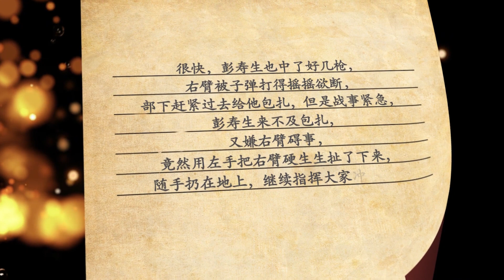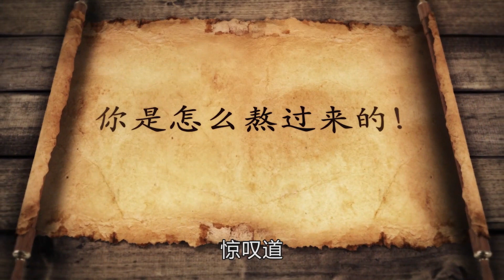建国后，这位开国少将因受伤太重，被定为“特等一级残疾”